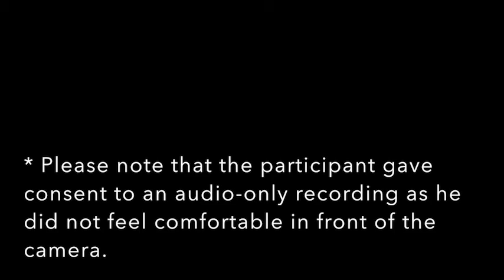ADV5605 Ethnographic Research Footage